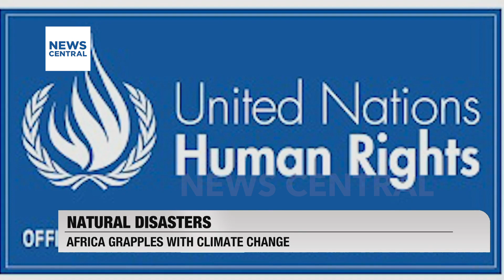Africa Confronts Climate Change: Battling the Impact of Natural Disasters | NC Now | 14-09-23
Guests:
1. Ziada Kassimu, Climate Justice Activist, Dar-Es-Salaam, Tanzania;
2. Desmond Majekodunmi, Environmentalist Lagos, Nigeria.

Volker Turk, the UN's High Commissioner for Human Rights, has issued a call to action for all political actors in Libya to transcend political stalemates and ensure unimpeded humanitarian aid reaches those affected by catastrophic floods.

In a statement, Turk stressed the urgency of fostering unity of purpose, particularly in facilitating assistance for those grappling with the aftermath of the floods. He underscored that the protection of human rights must be at the forefront of the response, emphasizing the importance of investing in prevention and building resilience.

Offering his condolences to those mourning the loss of loved ones and the devastation wrought by the floods, Turk expressed solidarity with the people of Libya. The floods, which struck eastern Libya over the weekend, have resulted in the tragic loss of over 6,000 lives, with many more still unaccounted for.

The UN rights chief's appeal reinforces the imperative for immediate and coordinated efforts to alleviate the suffering caused by this natural disaster and reflects the international community's commitment to providing aid and support to the affected regions in Libya.

Natural Disasters: Africa Grapples with Climate Change | NC Now | 14-09-23